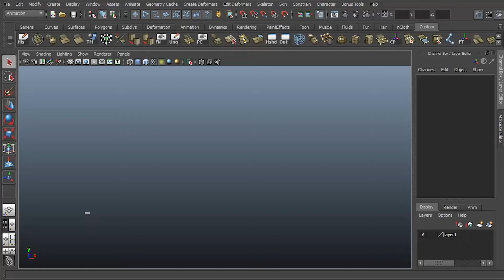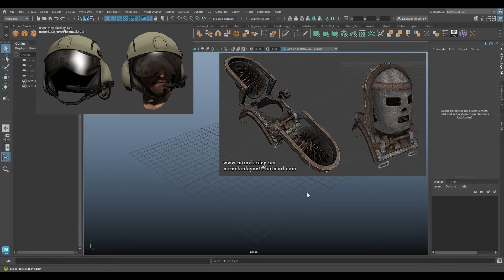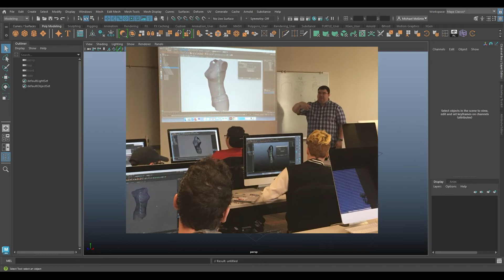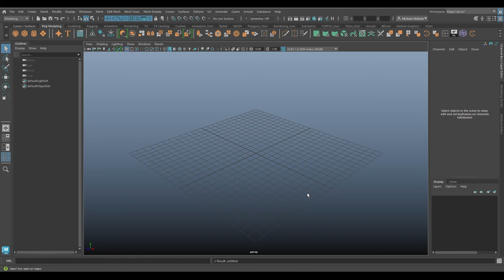The Maya Toolbelt - Maya 101 - Introduction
This video is an introduction to a new playlist here on The Maya Toolbelt that I'm simply calling "Maya 101." I'll be treating this video series as if I'm teaching a classroom of beginners who have never used Maya before and would like to learn!